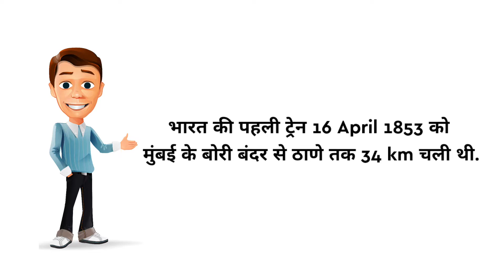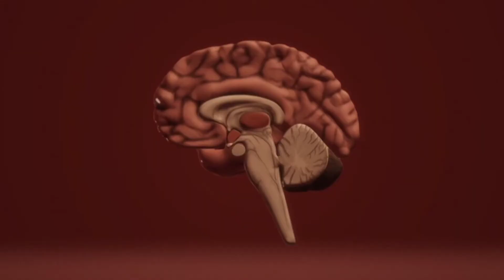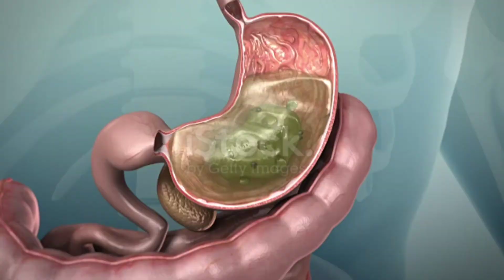पेट के अंदर का ये एसिड लोहा पिघला देगा|| Acid in our stomach || 15 Random and interesting facts